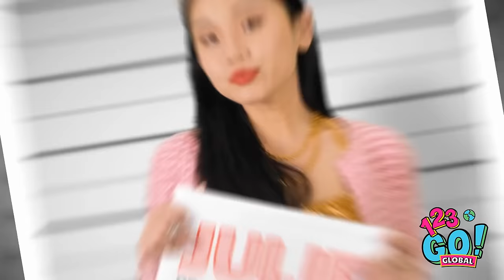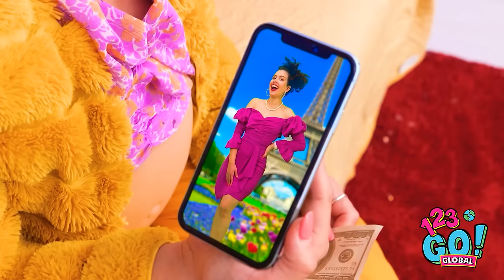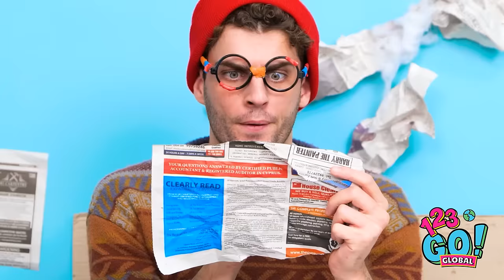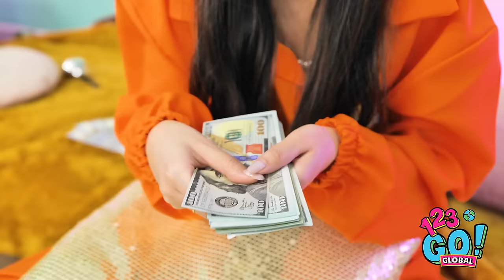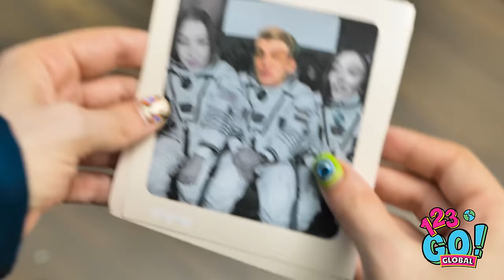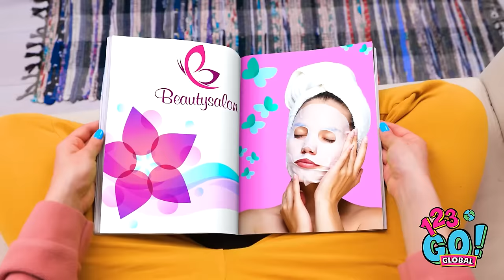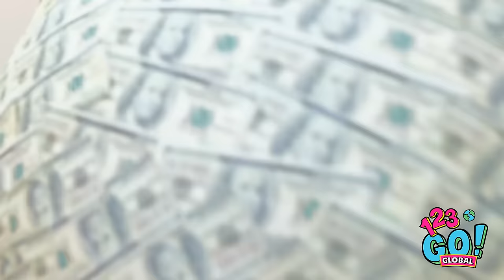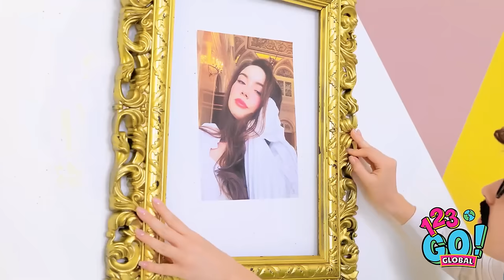Rich VS Broke VS Giga Rich in Priceless || Pregnant Hacks by 123 GO! GLOBAL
Are you tired of being broke and just dreaming of a giga-rich lifestyle? Join us in this hilarious video where we compare the struggles of being rich, broke, and super-rich while sharing priceless pregnancy hacks that will make you laugh and learn at the same time. GLOBAL!